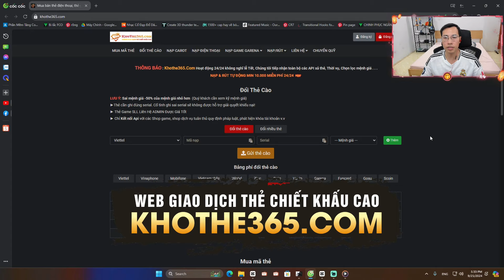TIZJ CÙNG PHÚC ZOLA , KHOA TRÒ ĐƯA VIEWER VỀ BỜ AN TOÀN , HOÀN THÀNH KPI GÓI MỐC ĐẾN NGỠ NGÀNG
TIZJ CÙNG PHÚC ZOLA , KHOA TRÒ ĐƯA VIEWER VỀ BỜ AN TOÀN , HOÀN THÀNH KPI GÓI MỐC ĐẾN NGỠ NGÀNG | FC ONLINE

BANKING : VietCombank : 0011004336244 Do Duy Truong
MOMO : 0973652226